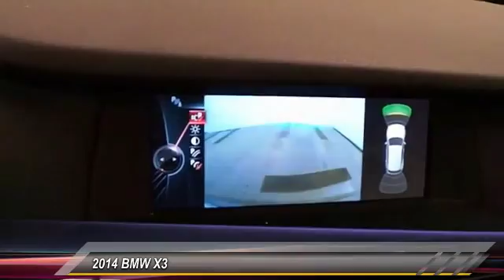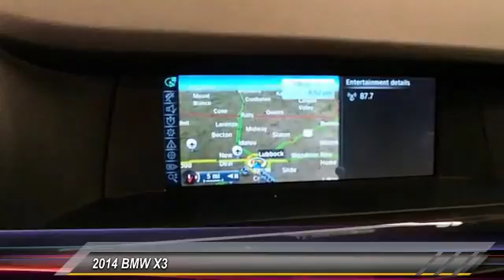2014 BMW X3 Lubbock Texas B1123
2014 BMW X3 AWD 4dr xDrive28i

1210 19th St.

NOTITLE